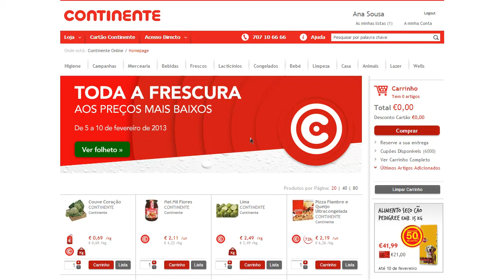Pesquisa e Filtros